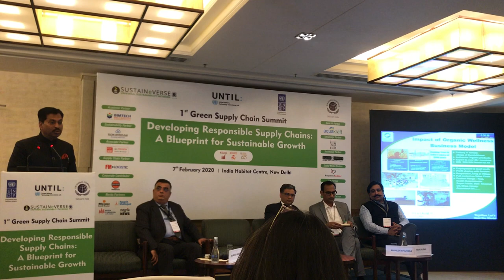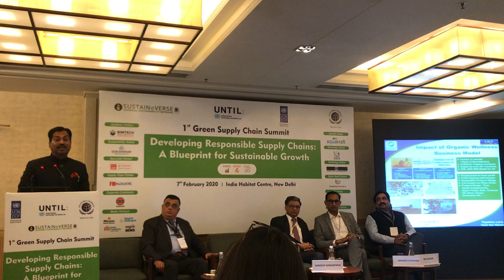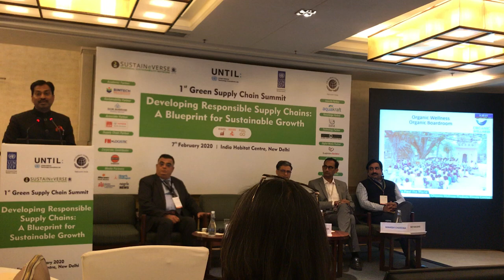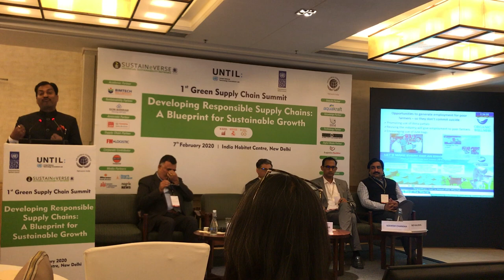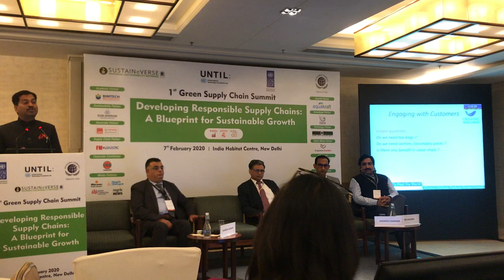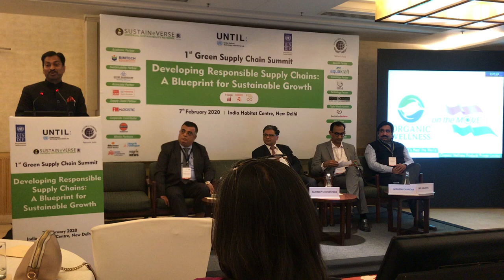Krishan Guptaa sharing Organic Wellness model of Building Future ready Supply Chains at UNESCO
Great appreciation by the participants of Organic Wellness initiatives on building future ready Supply Chain.
It was real honour to share the stage with esteem panelist - Mr Chandak ( Bayer)  , Mr Chand (ICT Unesco ) , Mr Sandeep (Aditya Birla) and Mr Rajneesh (Mahendra & Mahendra)
Thank you Mr Kamal Singh for the invite and hospitality